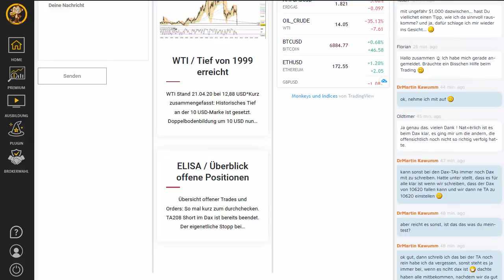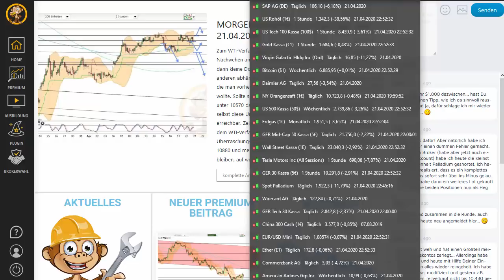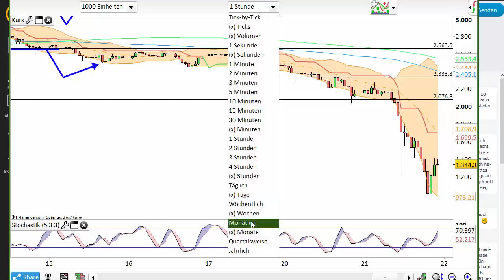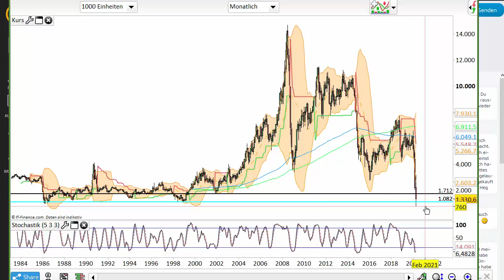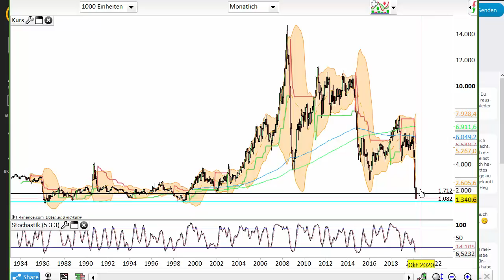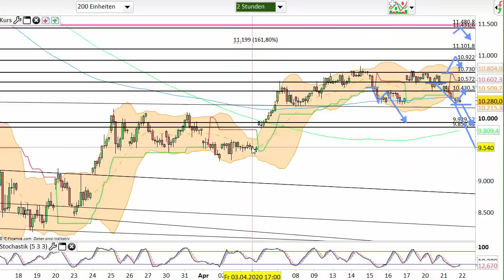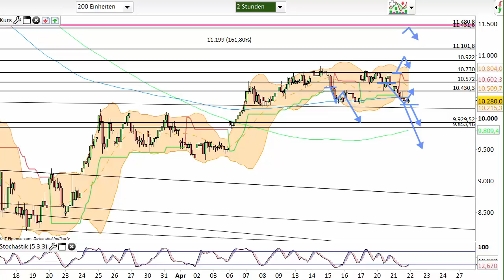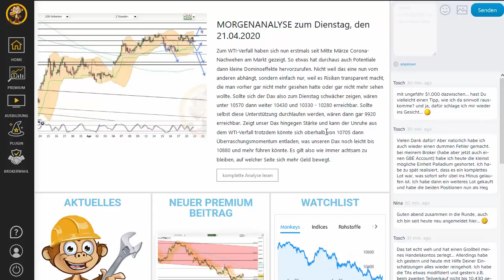Dax Analyse 22.04.2020